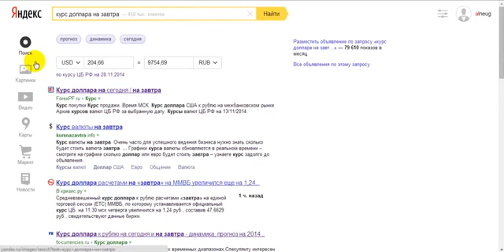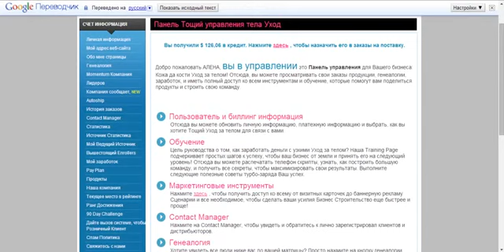Зарплата Алёны Лукасевич для команды!